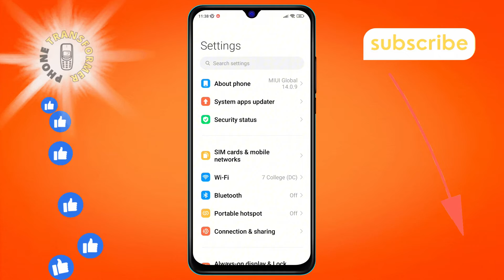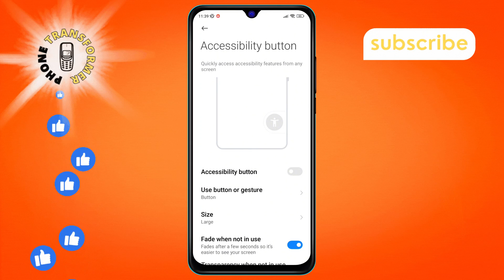How to Disable Accessibility Button on Android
Are you tired of accidentally triggering the accessibility button on your Android device? In this video, learn the simple steps to disable it, ensuring a smoother user experience. Say goodbye to frustrating interruptions and regain control of your device.

- How to turn off accessibility button on Android
- Disable assistive touch Android
- Android accessibility button removal
- Remove assistive touch button Android
- Disable assistive touch shortcut Android